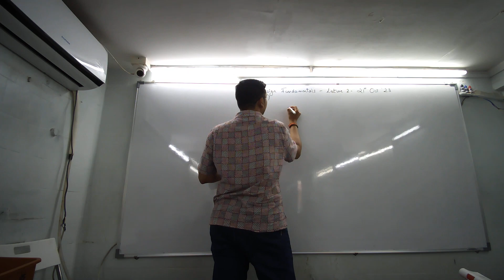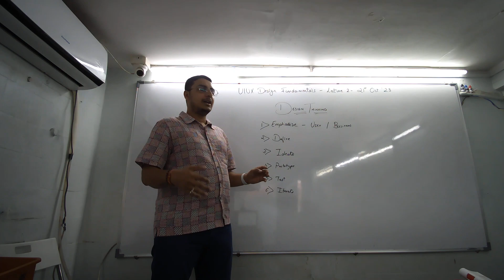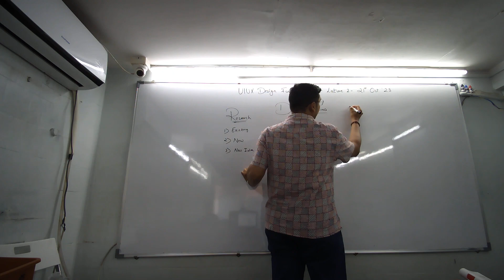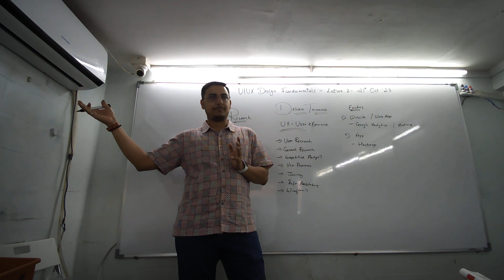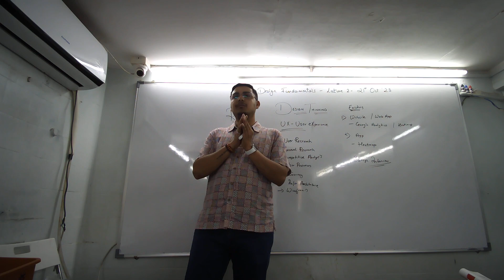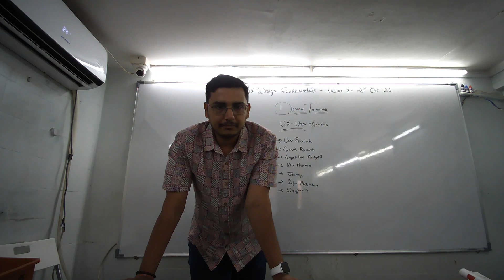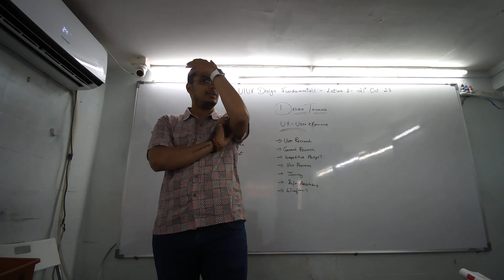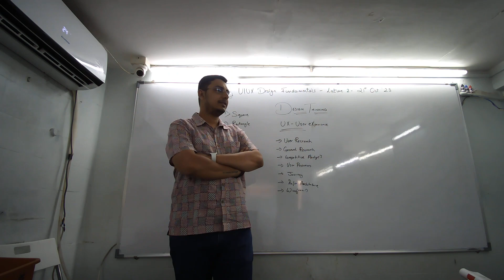Offline Cohort 2 : Lecture 2 - Design Thinking, Basics of Research and Figma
Welcome to Lecture 2 of Offline Cohort 2!  In this session, we're diving deep into the exciting world of design thinking, research fundamentals, and the essential Figma tools.

🔍 Design Thinking: Discover the powerful problem-solving approach of design thinking, and how it can supercharge your design process.

📊 Basics of Research: Learn the fundamentals of user research and why it's a cornerstone of user-centered design.

🎨 Figma Essentials: Get hands-on with Figma as we explore its key features and how to bring your design ideas to life.

Whether you're a budding designer or a seasoned pro looking to sharpen your skills, this session is packed with insights and practical knowledge.